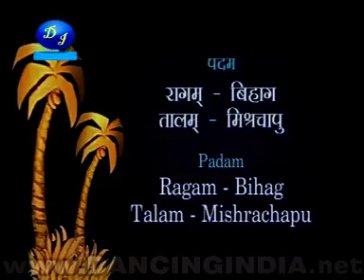moh natio pallavi krishnan 901898761935 check 1